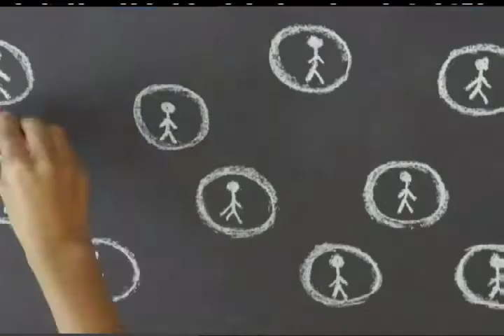SPM - ASEAN JAPAN TELEVISION FESTIVAL [3 SEPT 2015]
Temuramah bersama Alex Reza Shariman, Penolong Pengarah Kanan Seksyen Perhubungan Antarabangsa